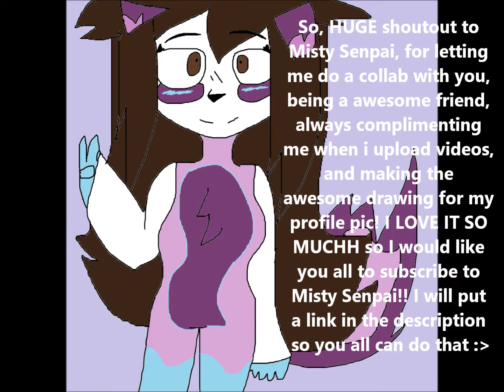HUGE SHOUTOUT TO MISTY SENPAI!! X3